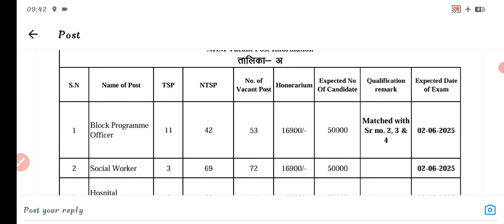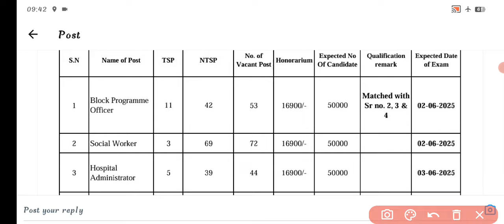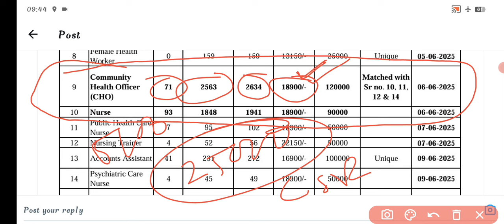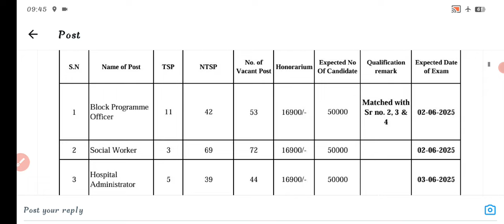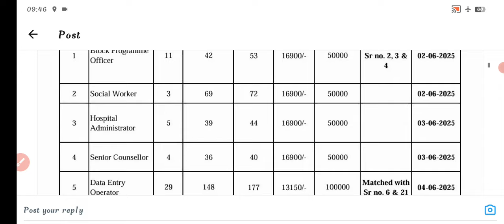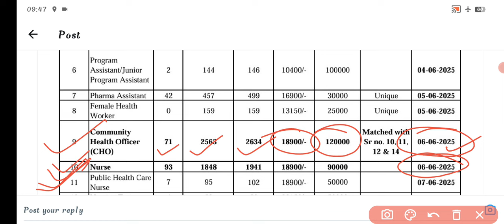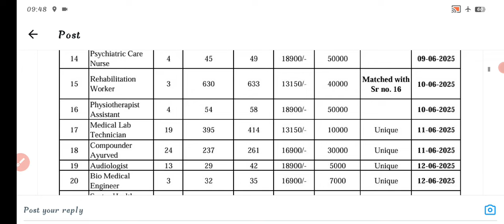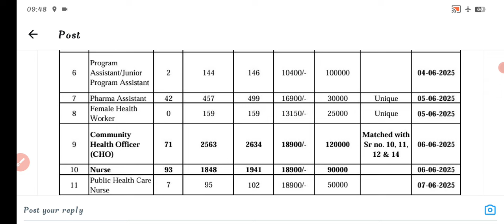CHO और Nurse भर्ती 2025 RSSB राजस्थान NHM स्वास्थ्य विभागभर्ती कैलेंडर 2025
RRB Paramedical Vacancy 2024 Exam Date? क्या आपने Safe Zone से Form भरा है?RRBNursingSuperintendent

Best Book For All State CHO

My Study Table Lamp:-

नई स्टाफ नर्स भर्ती 2024
best book for NORCET 2024
best solved paper for aiims
best old paper for NORCET
old paper for NORCET
solved paper for aiims
solved paper for NORCET
aiims ki tyari kese kare
aiims preparation kese kare
NORCET crack kaise kare
NORCET k liye konsi book Sahi h
NORCET k liye konsi book pade
how preparation for NORCET
how preparation for aiims

All Contents Created & Edited by Janhvi Nursing Point Jaipur/DK SONWAL

Note-We shall not accountable & responsible for any fraudulent & fake recruitment &
Our purpose is only to inform you.
(हम किसी भी धोखाधड़ी और फर्जी भर्ती के लिए जवाबदेह और जिम्मेदार नहीं होंगे और
 हमारा उद्देश्य केवल आपको सूचित करना है।)